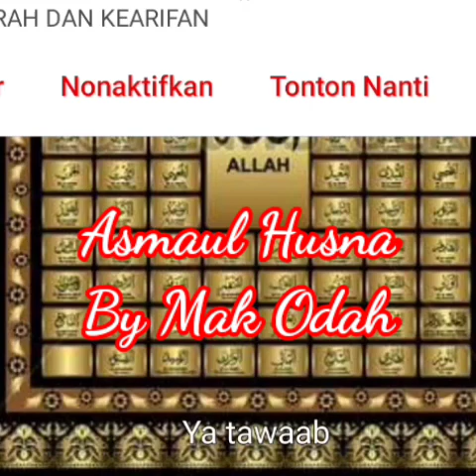Asmaul Husna by Mak Odah Jepara